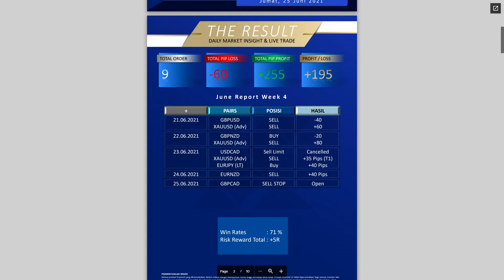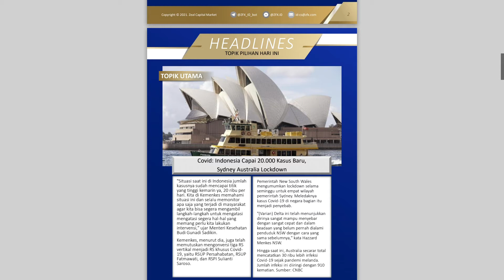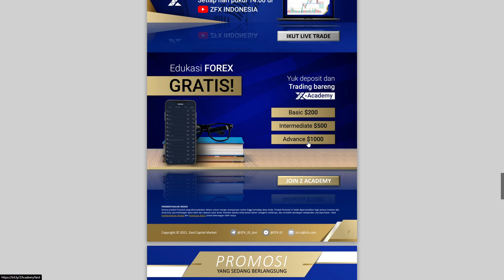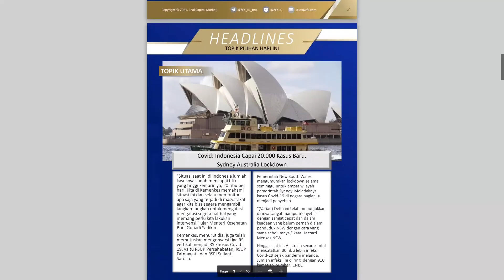Cara Membaca dan Memahami Daily Z Insight ZFX Indonesia | Market Outlook dan Signal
Cara membaca dan memahami Daily Z Insight (Newsletter ZFX).
Perhatikan secara seksama, karena dalam video ini akan di jelaskan secara gamblang supaya Anda tidak kebigungan. Goodluck Trader's!

Silahkan Follow Social Media ZFX Indonesia